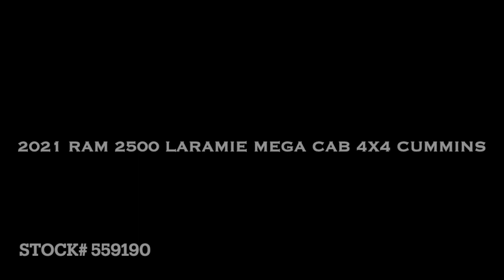2021 RAM 2500HD MEGA CAB NIGHT EDITION CUMMINS WALK AROUND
2021 RAM Laramie Mega Cab 4x4 Cummins

Upgrades:
NEW Fuel Rebel 8 20x9" wheels and 35" Fuel gripper tires
4" Wicked MFG lift with Fox Performance shocks
Airlift Helper bags
AMP Power running boards

Packages & Factory Options:
2HH
Off-Road
Night Edition
Laramie Level 2 Mopar floor mats
Anti-spin rear diff
Sunroof
Clearance lamps
12-inch display

Funktion Performance is an independent auto dealer that specializes in European Performance Cars, Trucks, Powersports, and Watercraft Sales & Performance parts upgrades.

**Please note this is a used vehicle and it will have wear on the tires, brakes, and possible small rock chips. Any damage is always disclosed. We list all vehicles as previous paint as we can never be 100% sure. Damage is listed as see photos or comments - all imperfections will be noted.